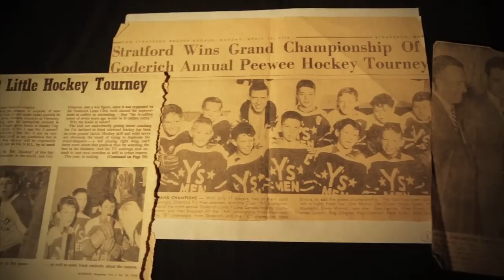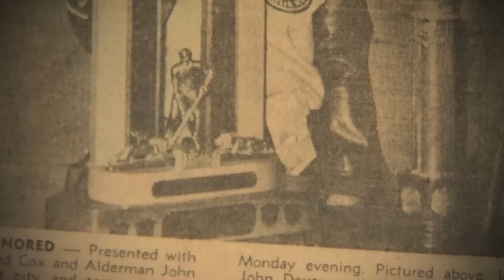Stratford Sports Wall of Fame 2013 - TEAM: 1958 Stratford Y's Men Peewees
On April 20, 2013, the City of Stratford, Ontario honoured 5 Inductees to the Stratford Sports Wall of Fame. In the Category of Sports Teams are the 1958 Stratford Y's Men Peewees.